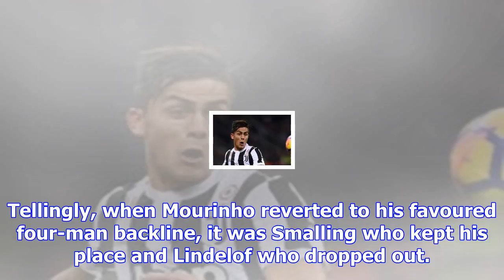Why gary neville's transfer criticism of man united is harsh on two players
Manchester United legend Gary Neville criticised the club's recruitment recently but Ciaran Kelly of...